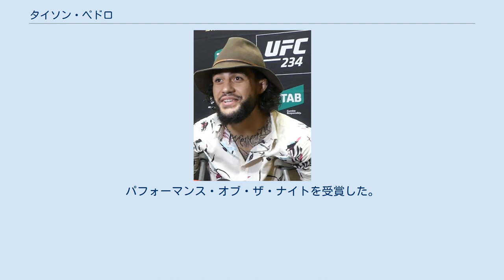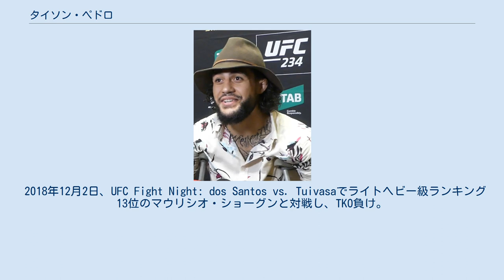タイソン・ペドロ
タイソン・ペドロ（Tyson Pedro、1991年9月17日 - ）は、オーストラリアの男性総合格闘家。
ニューサウスウェールズ州シドニー出身。
ライオンズハイ・パフォーマンス・センター所属。
 父親のジョン・ペドロは「King of the Cage Australia」のオーナーを務めている。
 柔術、ケンポーカラテ、ブラジリアン柔術を学び、2013年に総合格闘技デビュー。
 2016年11月26日、UFC初参戦となったUFC Fight Night: Whittaker vs. Brunsonでカリル・ラウントリーと対戦し、リアネイキッドチョークで一本勝ち。
 2017年9月9日、UFC 215でライトヘビー級ランキング10位のイリル・ラティフィと対戦し、判定負け。
 2018年6月23日、UFC Fight Night: Cowboy vs. Edwardsでライトヘビー級ランキング7位のオヴィンス・サンプルーと対戦し、ストレートアームバーで一本負け。
 2018年12月2日、UFC Fight Night: dos Santos vs. Tuivasaでライトヘビー級ランキング13位のマウリシオ・ショーグンと対戦し、TKO負け。